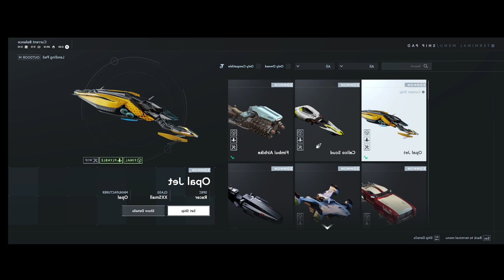[STAR ATLAS] POR DENTRO DO SHOWROOM 2.1!! O QUE MUDOU? | (STAR ATLAS GAME PLAY)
Hoje exploraremos os primeiros passos do primeiro jogo 100% em blockchain do mundo.

Te levarei para dentro do maior nft game da atualidade!

O showroom 2.1 é uma atualização muito importante para o progresso do metaverso star atlas!

Carteira staratlasbrasil.sol